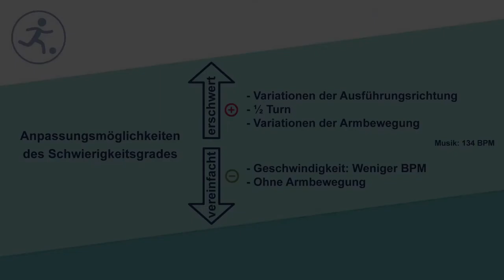Halber Mambo Cha Cha (Kat. II)